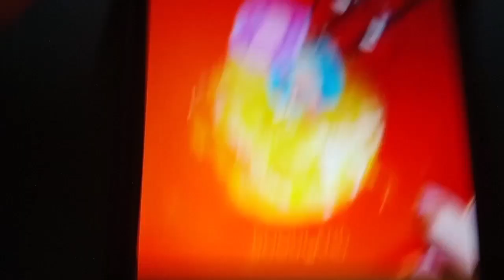Egg Got Stuf From Bowl